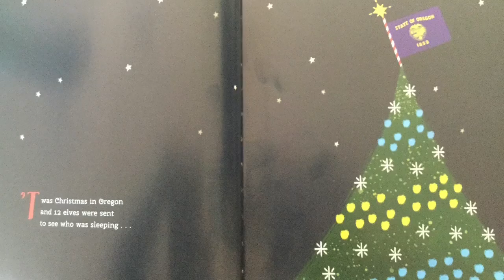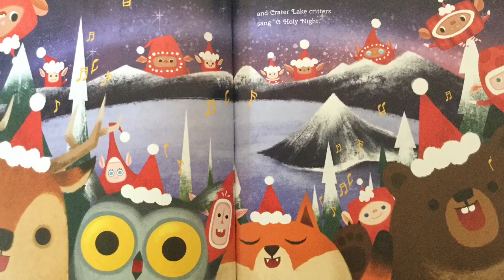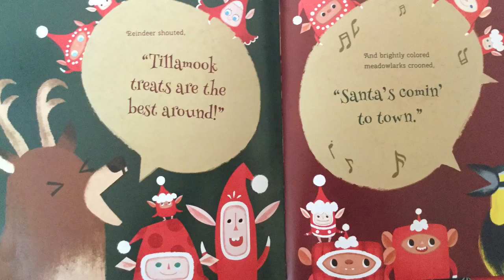12 Little Elves Visit Oregon